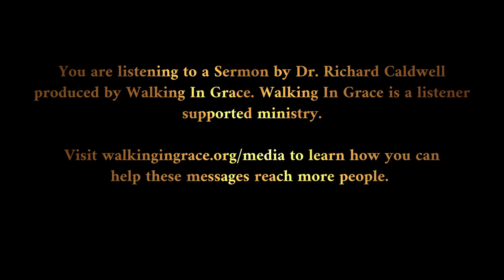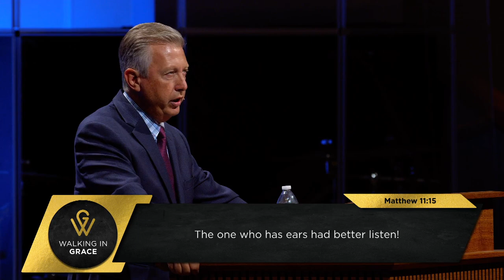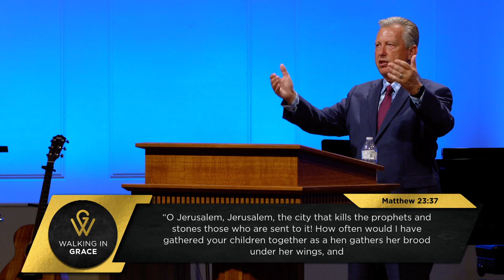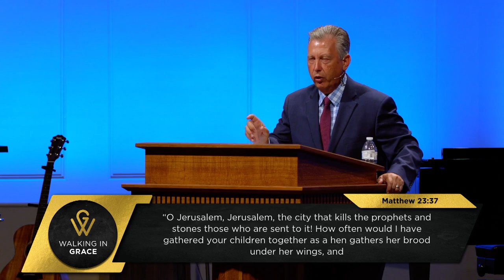A Foolish Generation | Matthew 11:16-19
Introduction:
It is not long after the Lord saves someone that they experience a great sadness that every believer eventually knows.
It is the sadness of realizing that giving someone the truth doesn’t mean they will receive it.
It is the sadness of realizing that people can hear the truth without ever really hearing it.
They can be shown the truth without ever really seeing it.
They hear it with their physical ears, but they have no appetite for it, because they do not have spiritual ears.
They can see it with their eyes — you can show them the truth in the Bible — but they don’t have the spiritual eyes to see what you show them.
This can be especially frustrating in family situations.
This is someone you know well.
This is someone you have spent years with.
You know them and they know you.
You have communicated about all sorts of things over a lifetime.
But they will not hear you when you speak to them of salvation, of faith in Jesus Christ.
Or they will not hear you when you speak to them about some specific sin situation that threatens to destroy.
AND WHAT IS EVEN SADDER, IN MANY CASES, IS THAT IN THE DESIRE TO ESCAPE THE TRUTH THAT YOU SHARE, THEY MISCHARACTERIZE WHO YOU ARE.
They slander you.
They may even take something legitimately associated with you, but they so exaggerate it, that what they say is a lie.
In their desire to escape the truth, they must find fault with the messenger.
To save their own face, their own reputation, they are willing to destroy yours.
THIS IS THE CONFLICT, THIS IS THE VIOLENCE, THAT THE KINGDOM OF HEAVEN BRINGS.
Tonight, we consider our Lord’s explanation for a foolish generation — for a group of people who wouldn’t listen. Four statements from our Lord that explain the generation that rejects the kingdom of heaven.
 • THE SERIOUSNESS OF HEARING TRUTH (vs.15)
Where we begin is by noting the seriousness of listening.
Just a quick search on the word “hear” in the Word of God will demonstrate how much emphasis our God has placed on the seriousness of listening to His Word.
After our Lord described John, and the violence that has been on display since John arrived, and after He affirmed John as the Elijah who was to come, HE GIVES A COMMAND TO LISTEN.
NAU Matthew 11:15 "He who has ears to hear, let him hear.
NET Matthew 11:15 The one who has ears had better listen!
God’s truth ALWAYS REQUIRES A RESPONSE.
You are never without a response when you are confronted with truth.
You will either give the response that the truth demands, or you will refuse it — and that is a response of its own.
NO RESPONSE
INDIFFERENCE
IS A DISOBEDIENT RESPONSE.
What our Lord says is more than an exhortation. It is a solemn WARNING.
ESV Luke 8:18 Take care then how you hear, for to the one who has, more will be given, and from the one who has not, even what he thinks that he has will be taken away."
It is a dangerous thing to willfully turn a deaf ear to the truth.
ESV Proverbs 29:1 He who is often reproved, yet stiffens his neck, will suddenly be broken beyond healing.
 • THE STUBBORNNESS OF THOSE WHO WILL NOT HEAR TRUTH (vs.16-17)
And then our Lord gives an illustration. He begins with a proverbial introduction, the kind of introduction that announces a matter of wisdom.
“To what I shall compare this generation?”
How can I illustrate the danger, and the foolishness, of what I’m witnessing in the people who are resisting the kingdom?

 • JESUS TAKES US TO THE MARKET PLACE
A central gathering place in a town, in a city, where good are sold or traded.
 • JESUS TAKES US TO THE YOUNG ONES IN THAT MARKETPLACE
The parents are engaged in business, or they are visiting, but the children take it as opportunity to meet with their friends and to play.
 • JESUS TAKES US TO THEIR FAVORITE GAMES
As children are prone to do, they imitate adults. We have all seen it, as children play “house.” Or they pretend to dress up and go to work. Or they pretend to preach, or to lead in singing, or to baptize.
My children used to do all three of those things.
In this case, the children in the marketplace are playing wedding and funeral.
If the children were playing wedding, someone would pretend to play the flute, and people would dance.
If the children played funeral, someone would play the dirge, and people would mourn.
 • JESUS TAKES US TO THEIR STUBBORNNESS
What is often on display when children get together is someone in the group who is stubbornly uncooperative.
You cannot please them.
If you say wedding, they say funeral.
If you say funeral, they say wedding.
They are unhappy, dissatisfied, regardless of what they are presented with.
Why? Because the real issue is not the game, it’s their selfishness. In selfishness you meet with stubbornness.